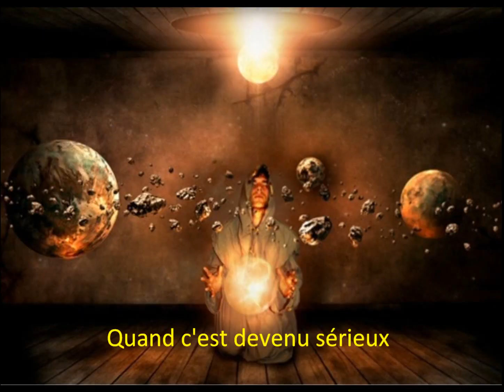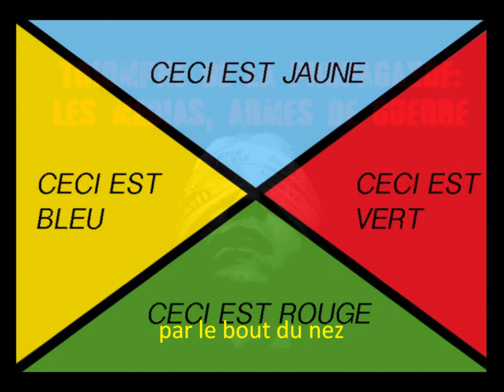La belle planète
Chanson de Michiboux, alias Michel M. FORTIN,  mise en image grâce aux artistes qui publient sur Internet et s'insurgent contre les conséquences du capitalisme à l'échelle de la planète.
Cette vidéo constitue une critique sociétale  universelle :  le pouvoir politique, la société de consommation, la richesse, les  religions, les médias,  la censure... tout y passe.
Paroles musique et interprétation de  MMFortin.
(Creative Commons)

Vidéo réalisée par Sylvie FORTIN.